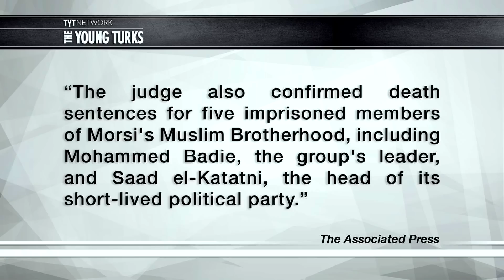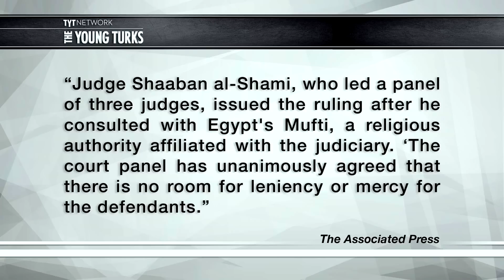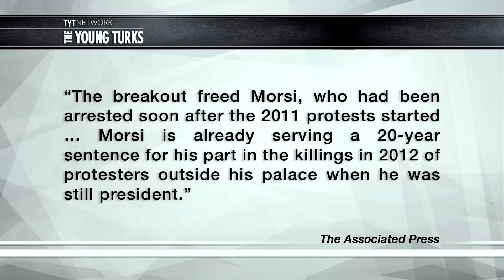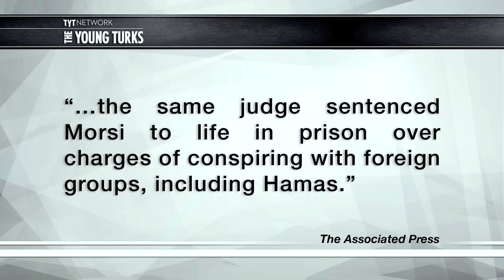Mohamed Morsi Sentenced To Death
Cenk Uygur (host of The Young Turks) discusses the recent decision by Egyptian courts to sentence former Egyptian President Mohamed Morsi to death. Cenk discusses details of the ruling, and his objections. Do you agree with the courts decision?

"An Egyptian court has sentenced the ousted president Mohamed Morsi to death for his part in a mass jailbreak in 2011.

The verdict, by judge Shaaban el-Shami, was announced on Saturday in a Cairo court where Morsi was also facing charges of espionage. As is customary in passing capital punishment, the death sentence on Morsi and more than 100 others will be referred to the country’s top Muslim theologian, or mufti, for his non-binding opinion.

Morsi, Egypt’s first freely elected president, was ousted by the military in July 2013 after days of mass street protests by Egyptians demanding that he be removed because of his divisive policies.

His overthrow triggered a government crackdown on the Muslim Brotherhood movement, to which he belongs, in which hundreds of people have died and thousands have been imprisoned."*